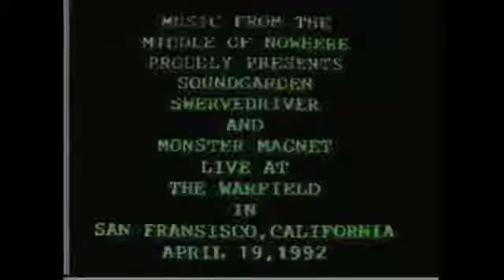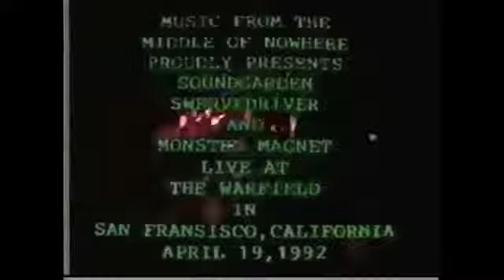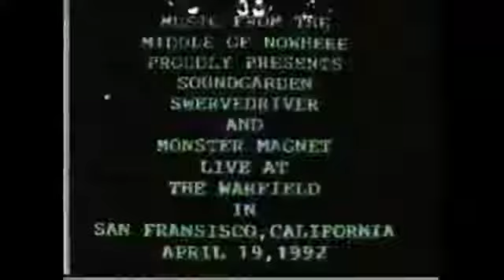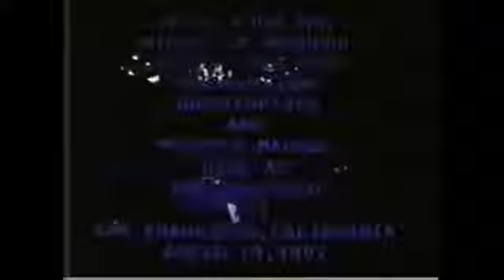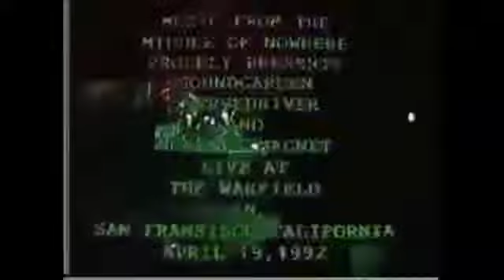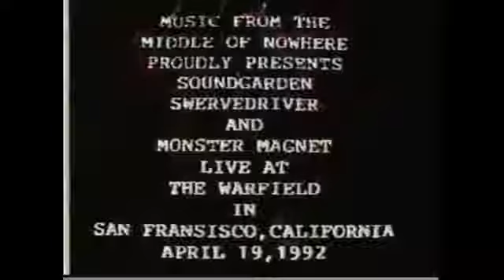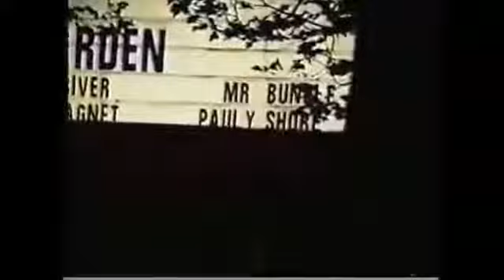Soundgarden live in San Francisco, CA 04 19 1992 FormatCode 18